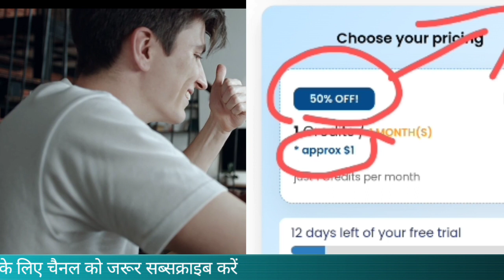O-CONNECT 50% Off onpassive | onpassive new update today